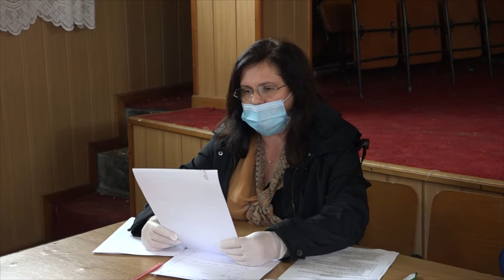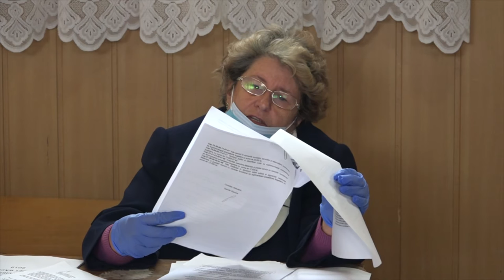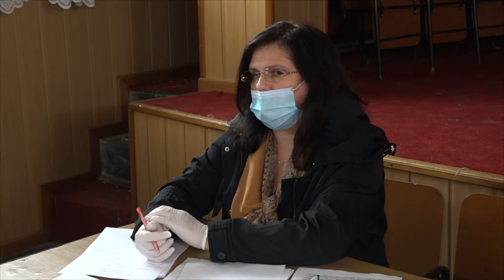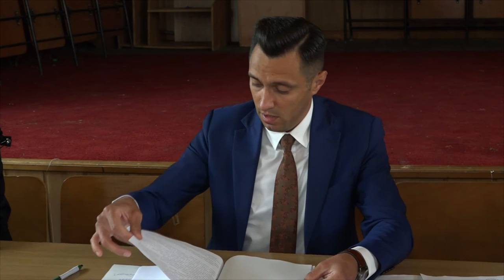LA SECUIENI Sedinta Consiliului Local din 30 apr FILMARE EXCLUSIV TV UHD 4K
LA SECUIENI, județul Bacău, Ședința Consiliului Local din 30 aprilie 2020 FILMARE EXCLUSIV TV UHD 4K

Cu stimă,
echipa Exclusiv

Vizionare plăcută !